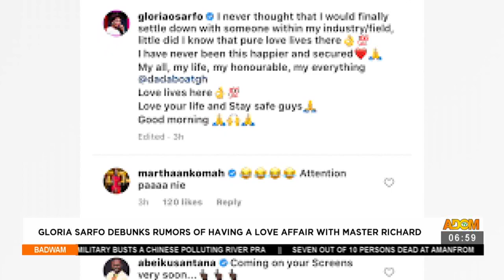Gloria Sarfo debunks rumors of having a love affair with Master Richard - Badwam Ahosepe (17-5-21)